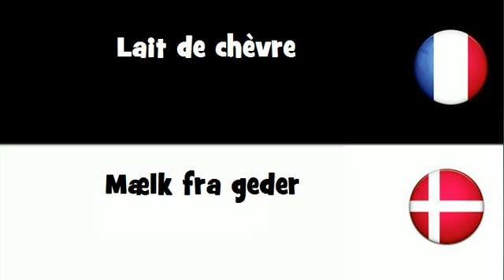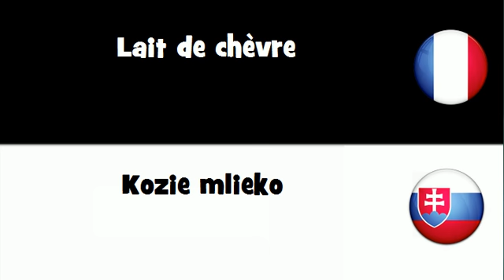VOCABULAIRE EN 20 LANGUES = Lait de chèvre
frenchwithvincent VOCABULAIRE EN 20 LANGUES = Lait de chèvre